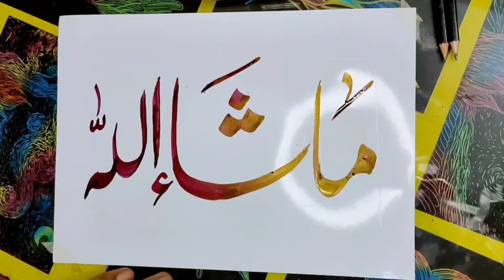how to do beautiful calligraphy